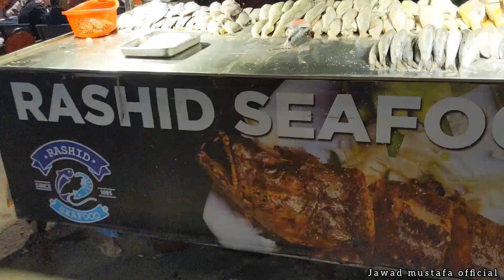Seafood market karachi | Fish market | Crabs | prawns | lobster | Street food Karachi | Pakistan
Hello friends Welcome to another vlog

Biggest sea food street lobster crabs fish prawns
Sea food street in Karachi

Grilled fiah spicy fried fish fresh making sea food

Crabs soup on kemari sea food street
Karachi famous place Rashid sea food street